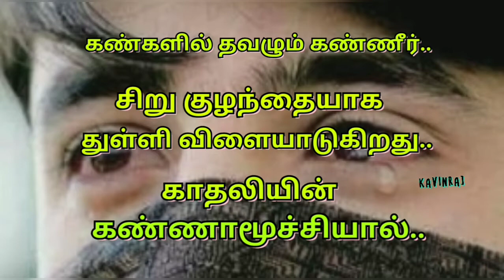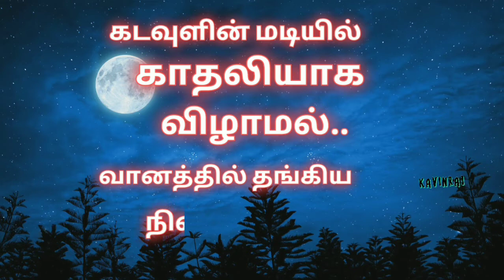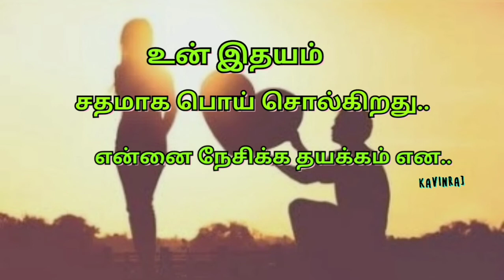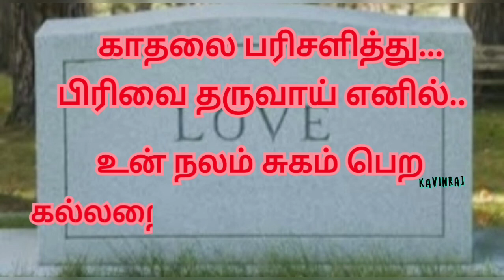sad love kavithai | lovely quotes with bgm tamil | sad lines for every broken heart tamil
sad lines for every broken heart tamil ,
tamil kavithaigal love feelings ,
kadhal sogam tamil ,
kadhal sogam status video tamil ,
heart melting sad bgm tamil whatsapp status ,
heart touching sad bgm whatsapp status tamil ,
very sad bgm whatsapp status tamil ,
super kavithaigal in tamil ,
காதல் கவிதைகள் ,
காதல் கவிதைகள் whatsapp status ,
tamil kathal kavithai status
love failure whatsapp status in tamil ,
love failure quotes whatsapp status in tamil